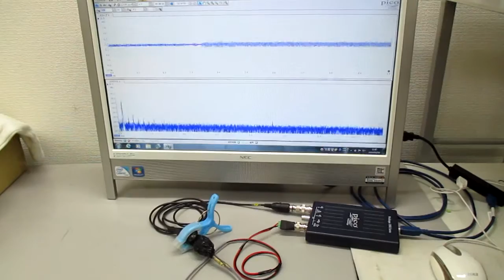オリジナル超音波実験 ultrasonic-labo